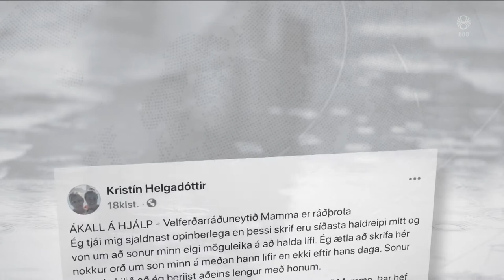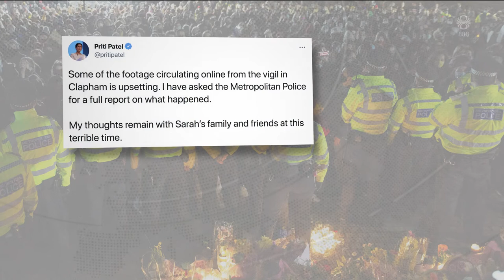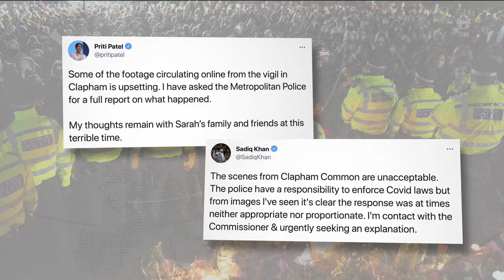Fréttir - 14. mar 2021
Fréttir RÚV frá 14. mars 2021 - Efnisyfirlit:
00:01:43 Jarðskjálfti 5,4 - næststærsti í hrinunni
00:02:02 Viðtal: Kristín Jónsdóttir
00:03:53 Kvikusöfnun er stöðug
00:05:46 Fólki var brugðið við skjálftann
00:09:05 Móðir kallar á hjálp
00:11:55 Áratugur af hörmungum í Sýrlandi
00:13:30 Líf fólks líkast helvíti
00:16:05 Löng bið eftir eggjum
00:18:06 Segja lögregluna hafa beitt óþarfa hörku
00:19:54 Óvissa með mjólkurflutninga frá Rauðasandi
00:21:29 Hættulegt hvalshræ